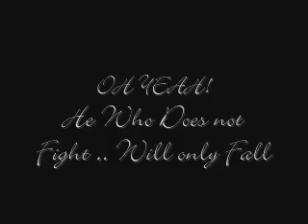If You Don't Fight .. You shall Fall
Meh .. Wind waker and twlight princess combind .. not very great .. but it's my secound one so (throws party) ... watch it rate it enjoy it